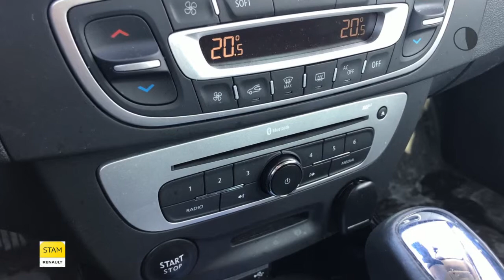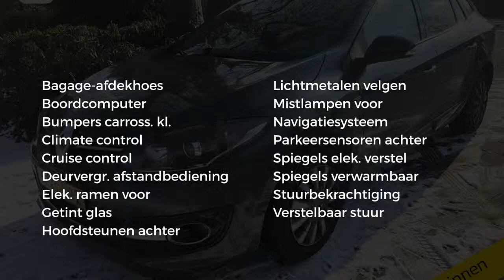Renault Mégane Estate TCe 130pk Bose EDC (R-link/Climate/Cruise/17''Lichtm. velg.)